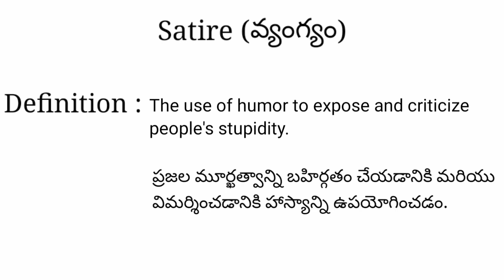Satire meaning in telugu with examples | Satire తెలుగు లో అర్థం @Meaning in Telugu